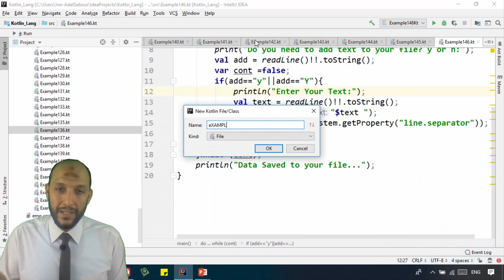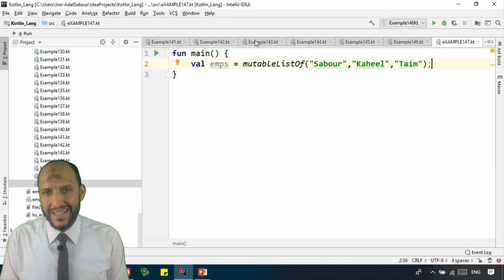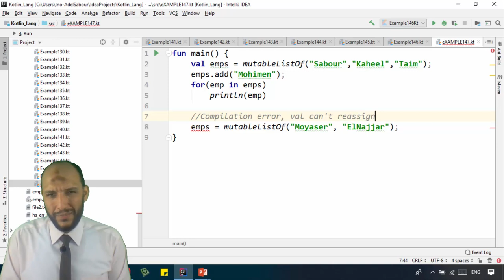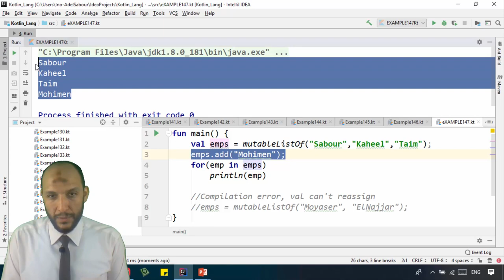129 Android Kotlin –Collections Collection Interfaces, mutableListOf